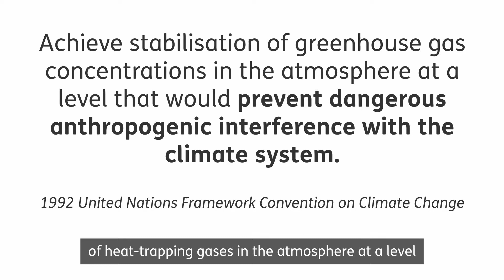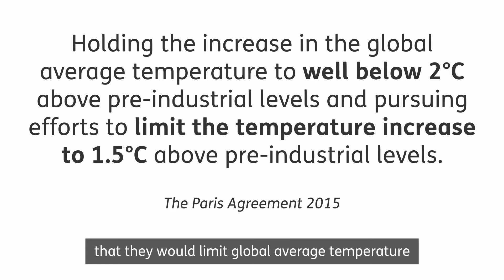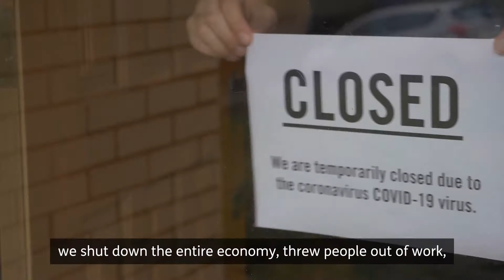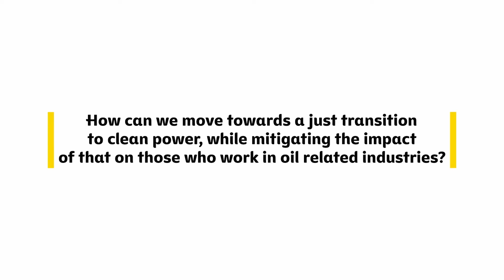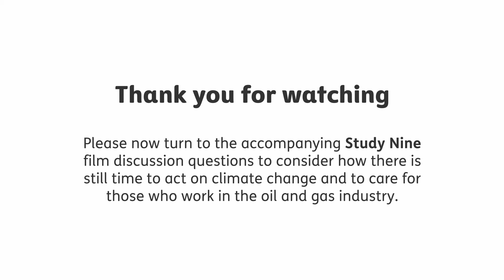Session #9 - It is not too late: Christianity and Climate Change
In the 9th and final session of "Christianity and Climate Change," Dr. Hayhoe helps us see that it is not too late to deal with the climate crisis.